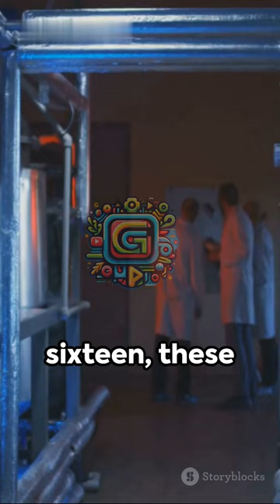😱Einstein's Unseen Collaborators 🤔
The video tells the story of the role played by Michel Besso and Marcel Grossmann in Albert Einstein's research and how teamwork played a crucial part in the development of the theory of relativity.
Discover how the collaborative efforts of these scientists enriched our world with scientific ideas and debunked the myth of the solitary genius.